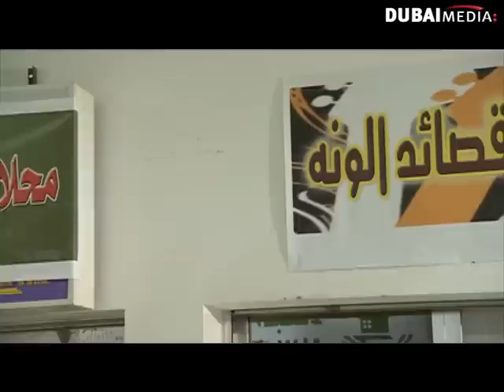طماشة 3: الحلقة 10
لا تنسى الإشتراك لكل جديد شاعر حسب الطلب